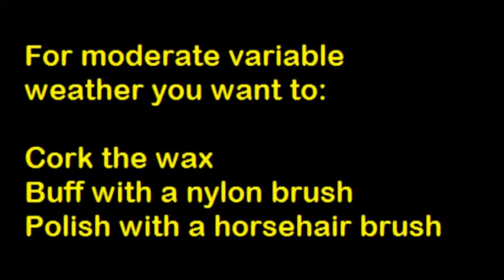Hi Tunes - Ski Wax Master - Finish (universal)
Ski and snowboard videos